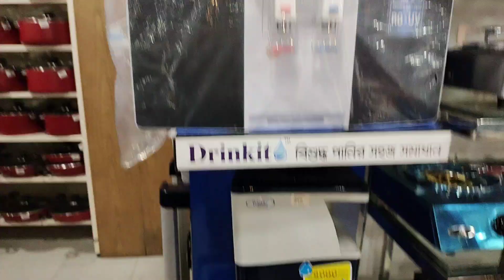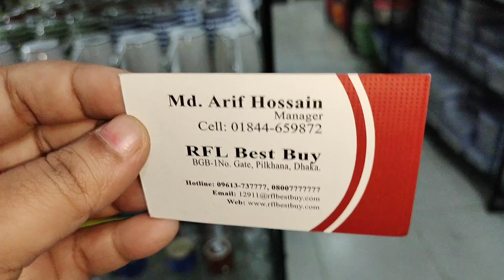জানুন Pure it ও Drink it পানির ফিলটারের দাম(Water Filter price)